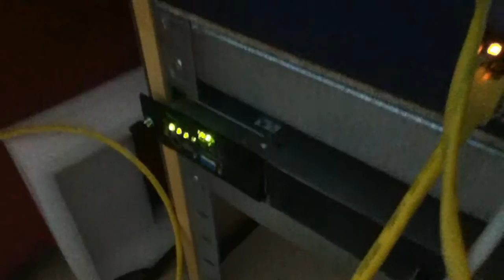Redondance PowerEdge 1750